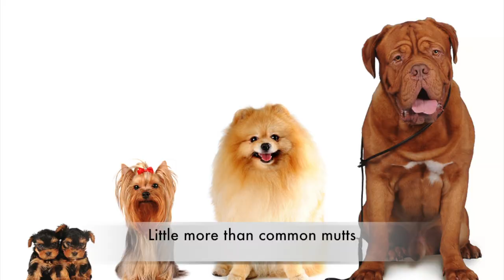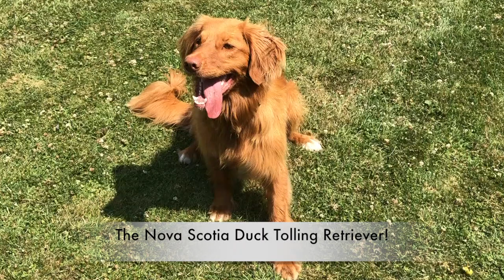Nova Scotia Duck Tolling Retriever -Official Music Video (Alan Menken, Tim Rice and Connor Botha)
Studio382 presents the long awaited 'Nova Scotia Duck Tolling Retriever'. Music by Alan Menken and Sir Tim Rice , both academy award winners (Beauty and the Beast,  Aladdin)

Originally written for the Tyler foundation and Shine on! Kids!. A charity in Japan for children with cancer.  Studio 382 has brought the song to life.

If your beautiful dog features in this video and you would like credit. Let us know which is your dog and we will add your name to the description.
Credits:
With thanks to everyone who allowed us to use photos of their beautiful dogs and especially to  :

Nina Jørgensen Tollergrenda Kennel, Norway and her dog
 Multi Camp, C.I.E,PL,V.JR,SV.V.J-2013 NUCH,SU(u)CH,DKUCH,NORD UCH,KB.V.2017 Lill' Charm Toller's Obelix Juniper